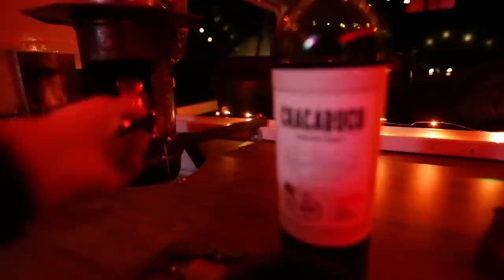Ice Camping - Van Camping in Rainy and Cold Night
Camping in a cozy van with a small wooden stove in a freezing condition.
The rain falls ouside and freezes on the ground meanwhile we are inside a small van.

Some Gear I use that maybe you need:

cooking:

Tapioca (The white gluten free flour)

The green drink (It's a sort of a tea)

The complete drink kit as I have in the video

Camping:

Marmot Trestles Sleeping bag

Sea to Summit Ultralight Insulated Mat

Gas Stove

Multi - Fuel Stove

engine:

Engle W100 Cam

Oil Pump, 30mm

15W-40Oil. Yes, for Diesel Engines!

Canon EF 16–35mm f/2.8L

Canon EOS 6D

Rode VideoMic GO

Canon Speedlite 600EX RT

Canon ST-E3-RT Speedlite Transmitter

Eneloop Pro batteries